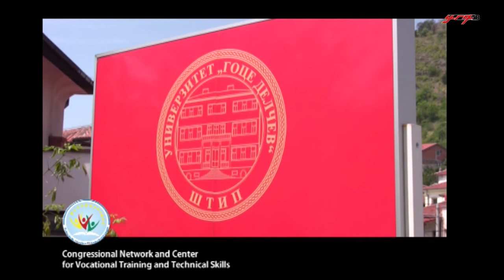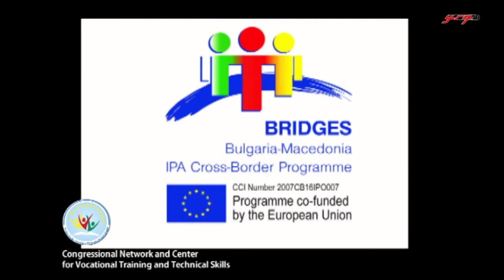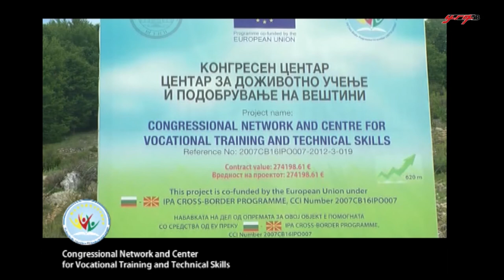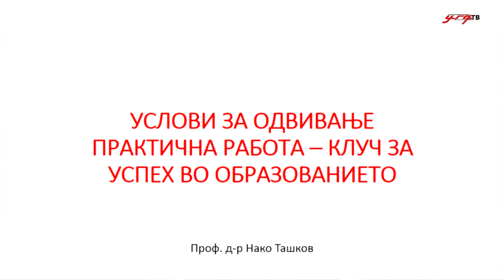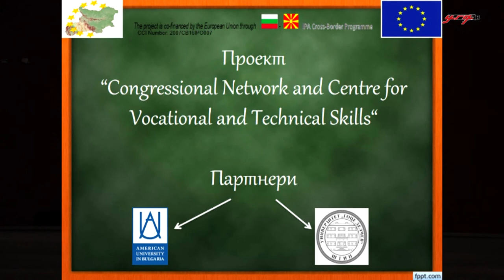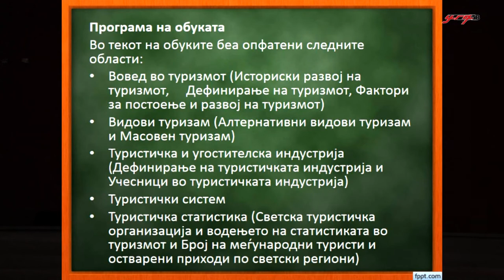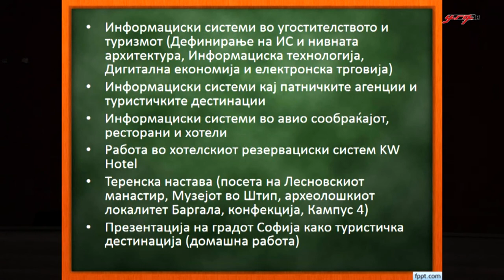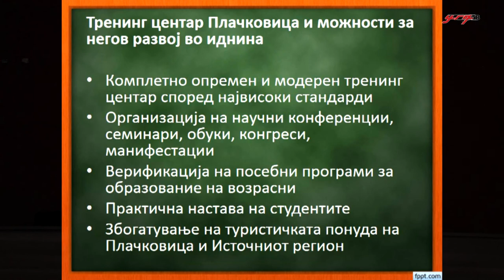Завршна манифестација на соработката помеѓу УГД и Американскиот универзитет од Бугарија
На завршната свеченост од името на УГД се обрати проректорот за наука проф. д-р Блажо Боев, кој го изрази задоволството од реализираниот проект и поддршката што ја имаше и ќе ја има од УГД. Тој истакна дека во следната фаза ќе биде реновиран и сместувачкиот дел, за што УГД ја дава поддршката, а ќе се настојува средствата да се обезбедат од слични проекти и донатори. Се проценува дека за таа втора фаза ќе бидат потребни околу 700.000 евра. Со тоа, Конгресниот центар ќе биде комплетно подготвен за потребите на студентите и вработените на УГД, но и пошироко за организирање на семинари, работилници, стручни конференции...